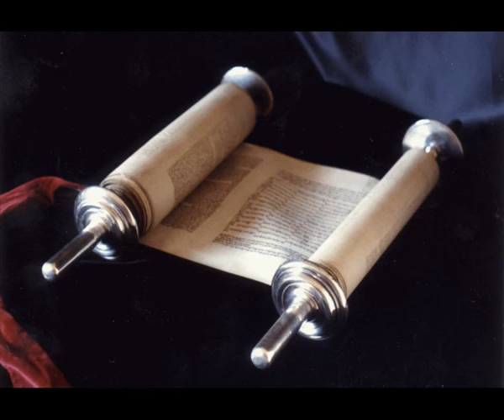Книга Премудрости Иисуса, сына Сирахова 43 глава Синодальный перевод